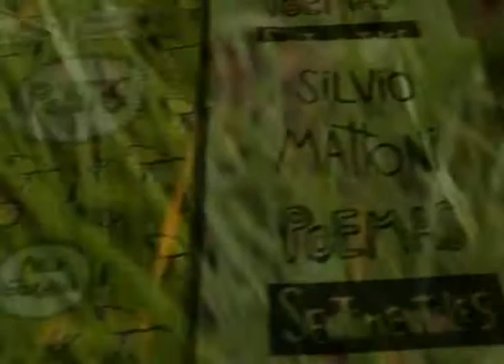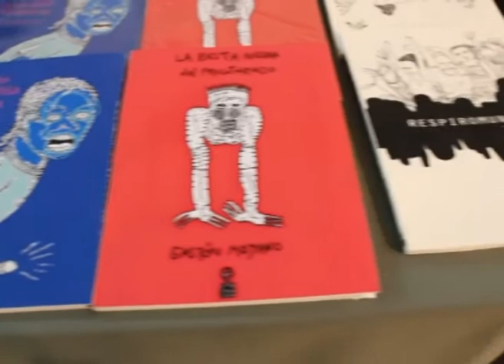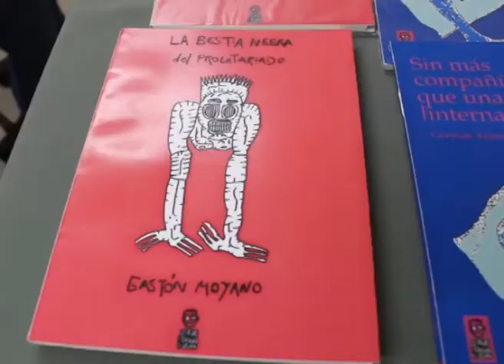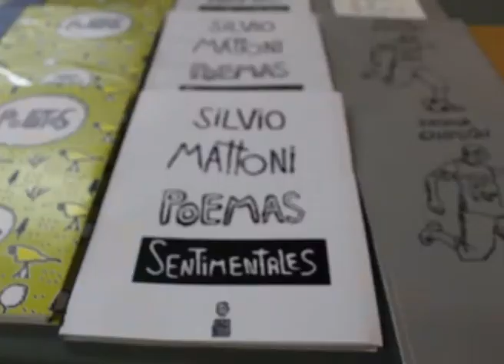Encuentro entv - Borde Perdido Editora en la Feria Municipal del Libro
Borde Perdido es una editorial cordobesa, autogestiva e independiente. Estuvieron presentes en la 5ta Feria del Libro de Viedma.